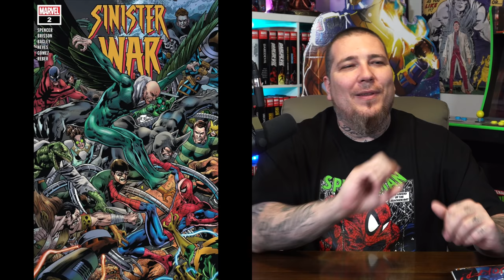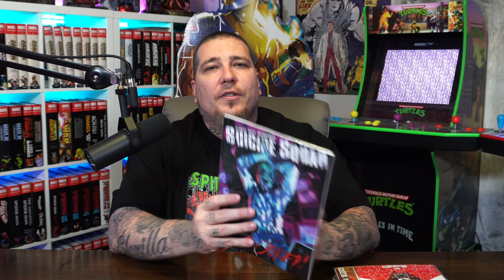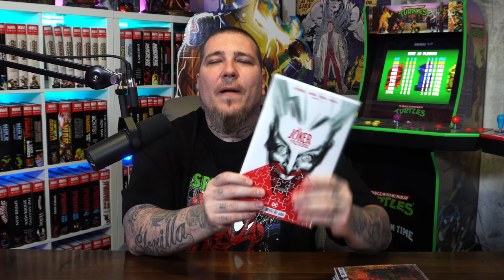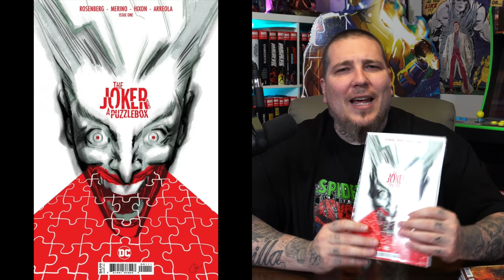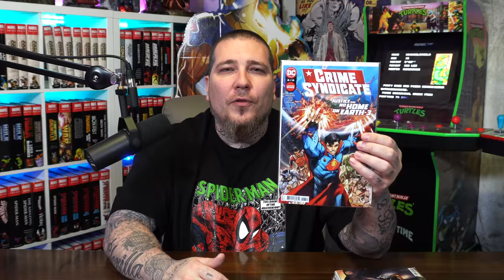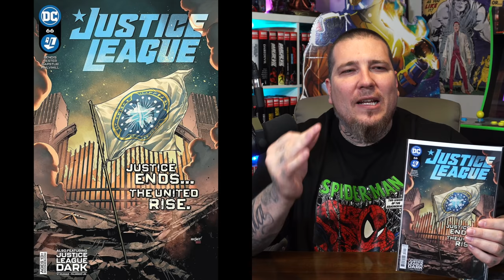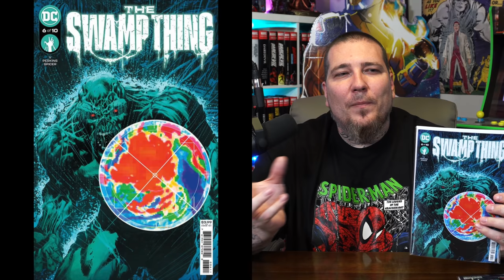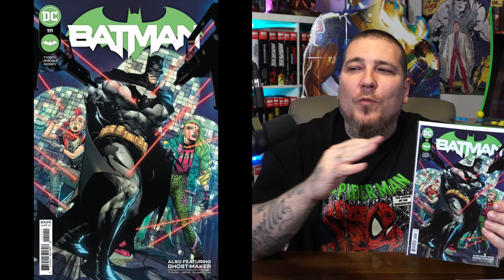New COMIC BOOK DAY Reviews 8/4/21 | JOKER Puzzlebox | Nice House on the Lake | X-MEN and more!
Welcome to the new comic book day reviews for August 4th 2021! As always, I give my thoughts on each book as spoiler-free as possible.

Our Gem Mint Dynamite Box which comes with the exclusive Jae Lee Bettie Page variant Is Live Now!

💎 GABE'S CAVE
If you like Comics, Pop Culture, Movies, Gaming, and much more make sure to check them out

2301 N Zaragoza Rd Suite 103 Box 2